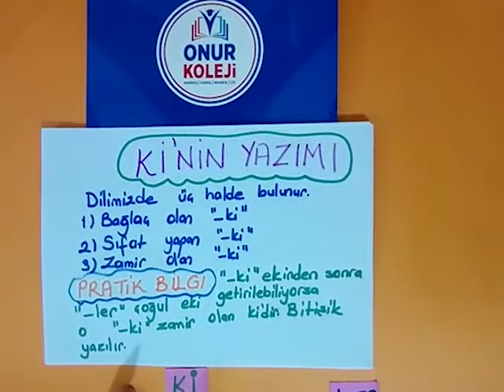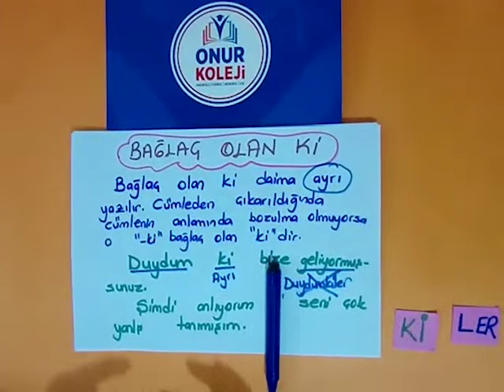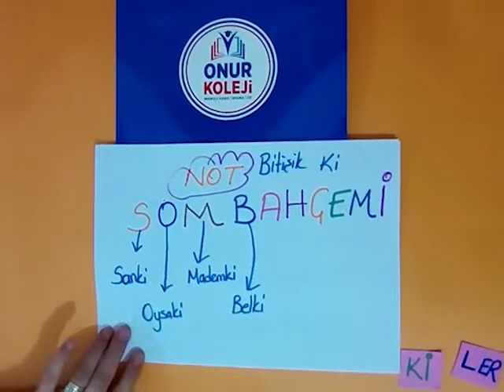4 sınıf Türkçe Ki Yazımı